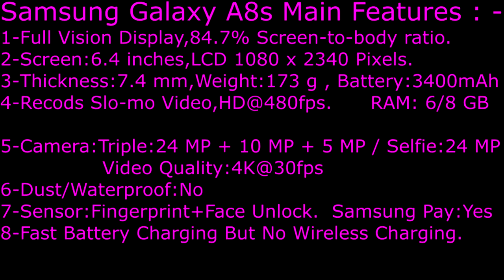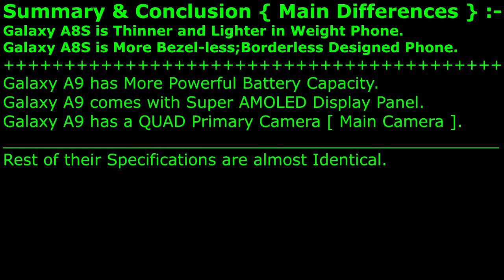Samsung Galaxy A8s VS Samsung Galaxy A9s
Samsung Galaxy A8S OR Samsung Galaxy A9S ? SAMSUNG Phones Comparison.Samsung Galaxy A8s also called : Samsung Galaxy A9 Pro ( 2019 ) in South Korea. Samsung Galaxy A9 ( 2018 ) called with 2 other names :
1-Samsung Galaxy A9 Star Pro  and
2-Samsung Galaxy A9s